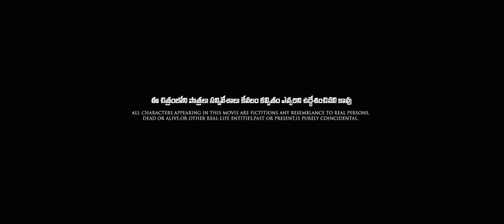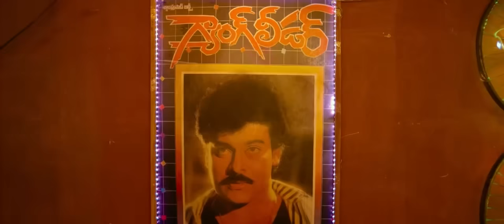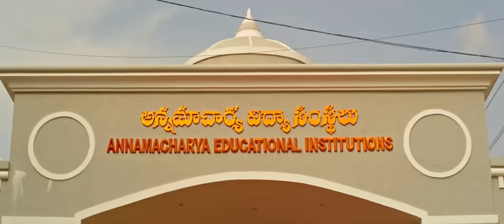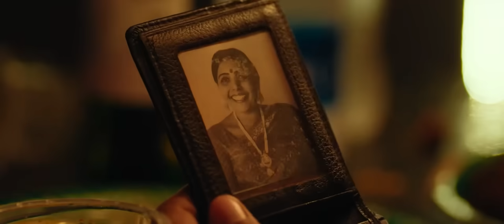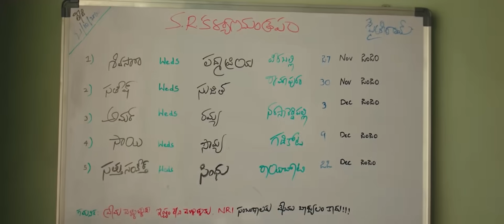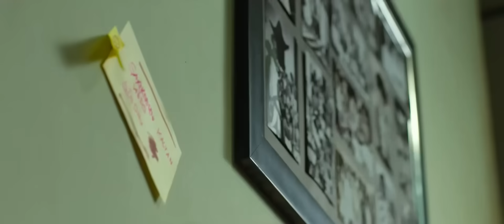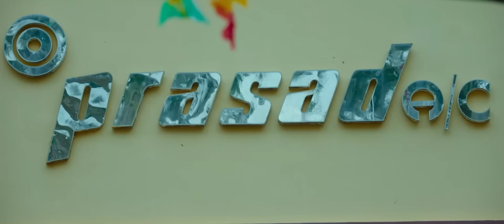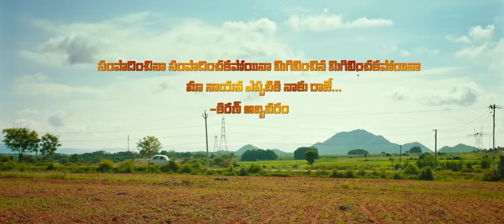Kiran Abbavaram & Priyanka Jawalkar Latest Telugu Love Action Full Movie | Sai Kumar | Matinee Show